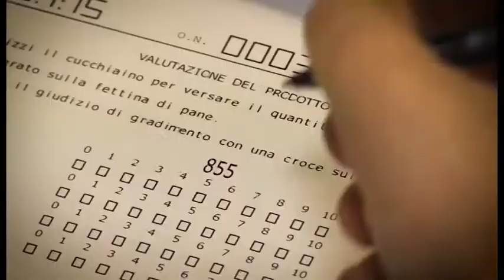I consumatori dietro al premio QUALITY AWARD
I prodotti premiati dal consumatore QUALITY AWARD sono testati in laboratorio attraverso rigorosi blind test sensoriali, come Olio Extra Vergine Bertolli, premiato QUALITY AWARD 2016.